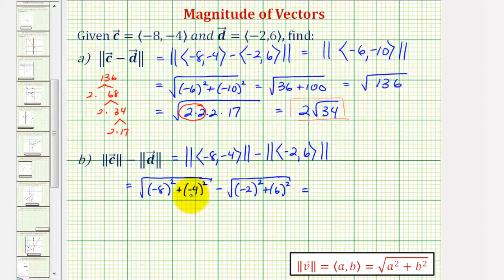Ej: Encuentre la magnitud de la diferencia de dos vectores y la diferencia de dos magnitudes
Este video explica cómo encontrar la magnitud de la diferencia de dos vectores y encontrar la suma de dos magnitudes. Sitio